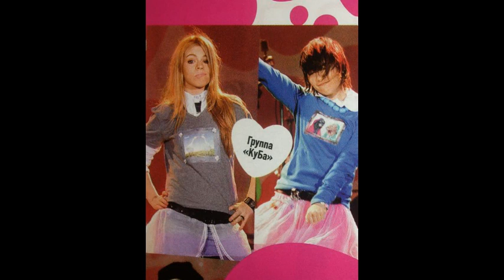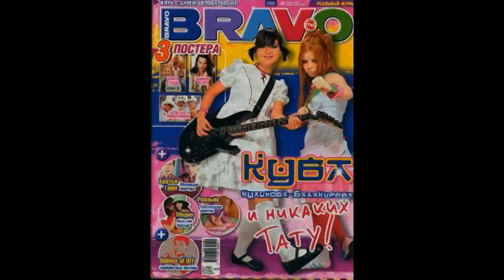группа КуБа: Джамайка + Две звезды (Titles)